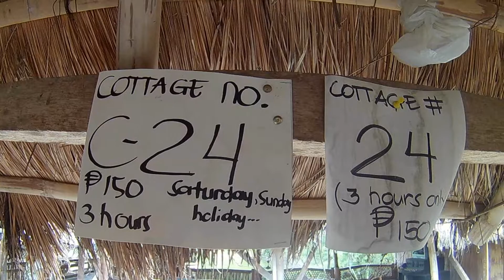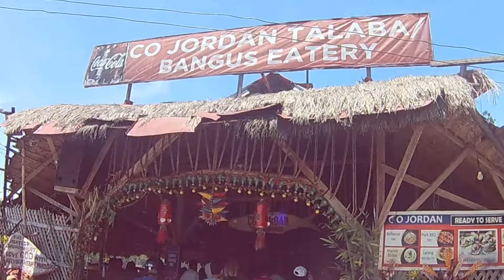Cebu Food Trip - Co Jordan Talaba and Bangus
Co Jordan Talaba and Bangus Eatery is located at Tayud, Consolacion, Cebu. That's about an hour from Cebu City.

Video by: Denzity
Edited by: Denzity